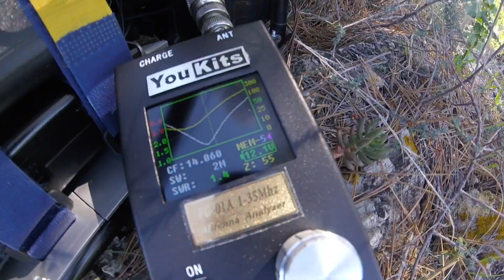QSO QRP-QRP CW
Aprendiendo telegrafía

QSO QRP CW con GW0VSW/qrp

Yaesu 817nd, antena buddistick shock-cord 6x22, minicoil, llave Palm radio